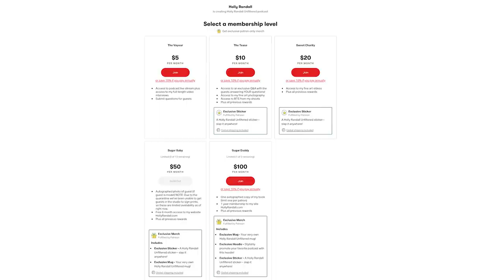Maddy May Loves A Fixer-Upper Boyfriend